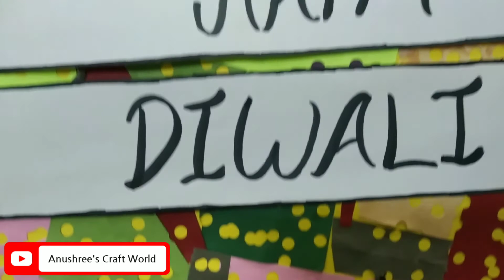How to make HAPPY DIWALI CARD at Home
*Material Required ⬇
-White Cardboard Sheet
-Colour Papers
-Punching Machine
-Fevicol
-Scissor
-Marker

*Hope you all loved it .

, As soon as I see your mail , I will immediately delete it .